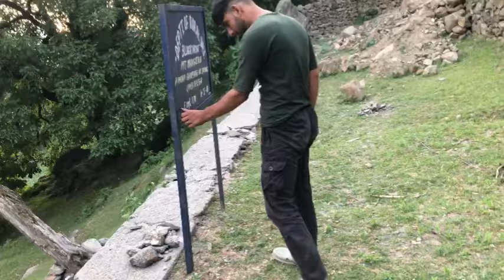Dew Pena sa huia Heart Attack 😱